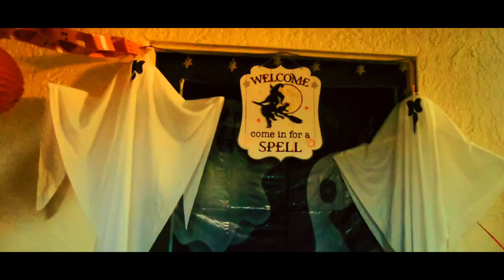Happy Halloween!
#🎃👻life Wishing you a spook-tacular Halloween filled with treats, tricks, and eerie delights! 🦇🕷️

🕯️ May your night be haunted by laughter, and your pumpkins shine brightly in the dark. Have a fa-boo-lous Halloween! 🎃👻

🌙 As the moon rises and the spirits awaken, may your Halloween be filled with magic, mischief, and a bag full of your favorite candies. 🌕🍬

👹 Beware of things that go bump in the night, and may your costume be the most frightful of all.

👻 Wishing you a boo-tiful and hauntingly fun Halloween filled with memorable moments and delightful treats. Stay spooky! 🎃👻🌟